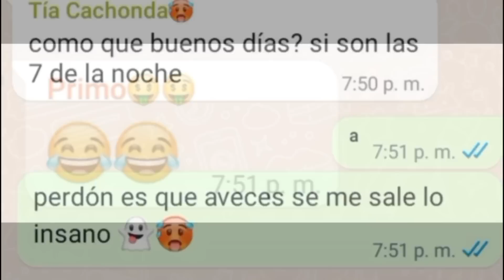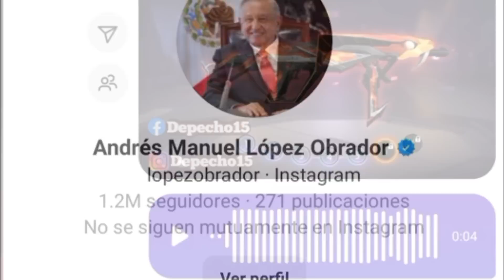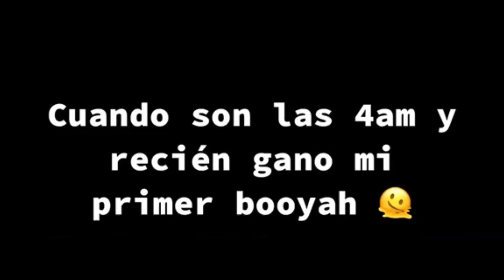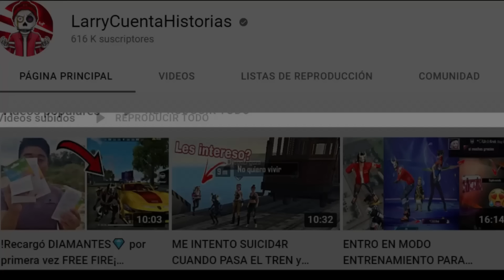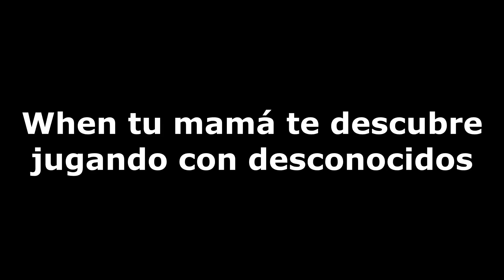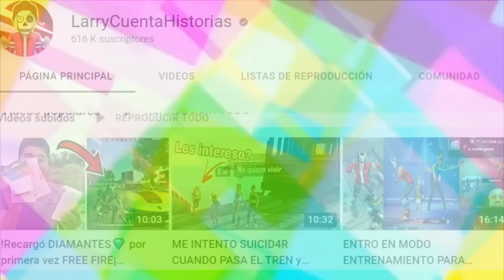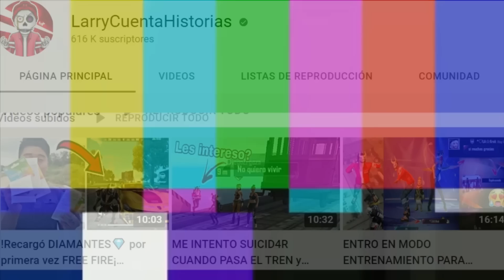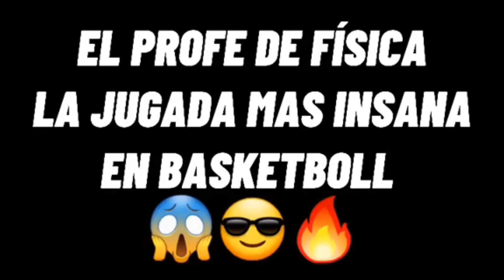😂🔥15 MINUTOS de SI TE RIES PIERDES en FREE FIRE tiktok #55 🍆🥵